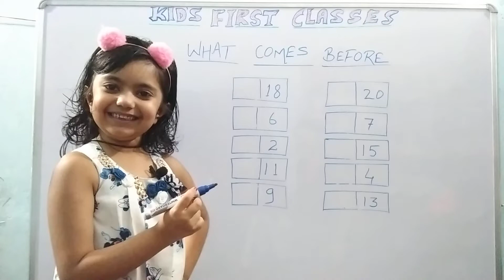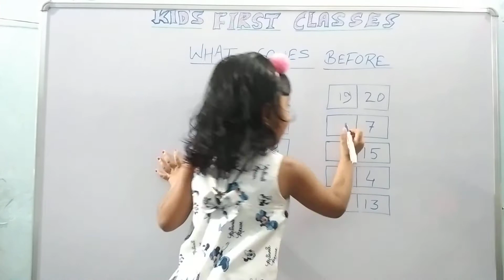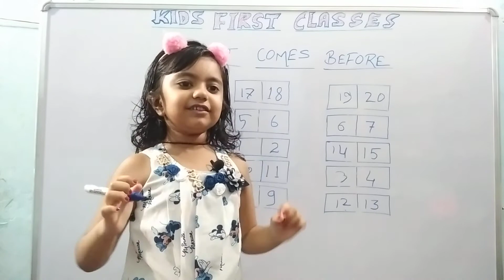What comes before | Playing with numbers | Predecessor | Counting pattern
What comes before | Predecessors | Playing with numbers  | Counting activity | Counting pattern | Numbers |